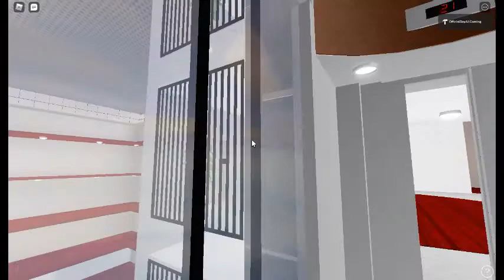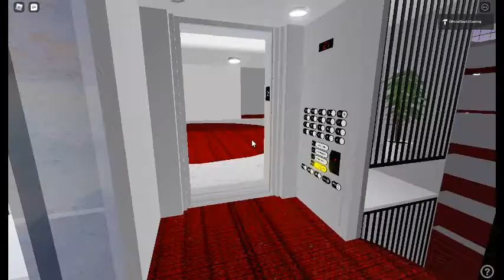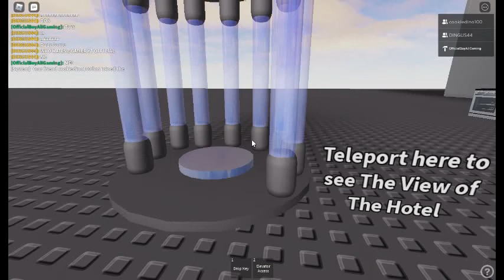Elevators at Hyatt Regency Hotel at Atlanta Georgia Roblox